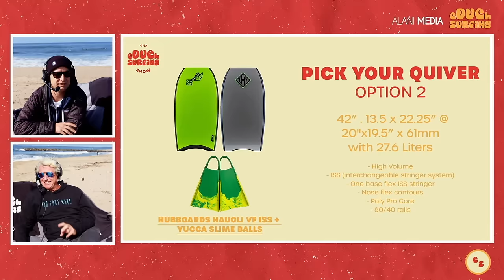ONE YEAR OF COUCH SURFING - The Couch Surfing Show Clip Show Extravaganza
Potato family, It's officially been one full year since we broadcast our first episode of The Couch Surfing Show to YouTube (Episode 1 streamed 1/27/23).
While we're still growing, we've been blown away by the response from the community at large. It may be a bit early to get nostalgic, but we know a lot of people haven't seen some of the earlier episodes and we thought it'd be fun to give a little bit of context to each episode and watch a few highlights from them - and there have been so many good ones.

So sit back, relax and enjoy one full year of The Couch Surfing Show.

OUR FIRST MERCH DROP IS LIVE!  Ever dollar is reinvested back into the show and ensures we can keep this thing rolling.

Alani Media's The Couch Surfing Show.